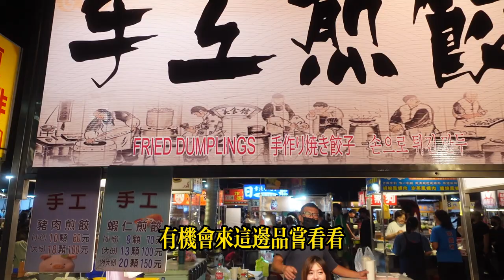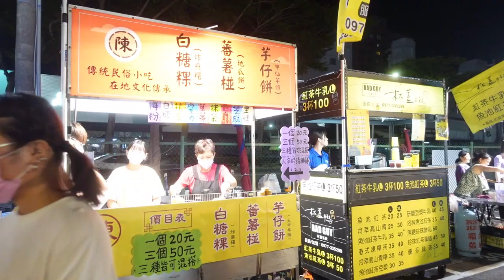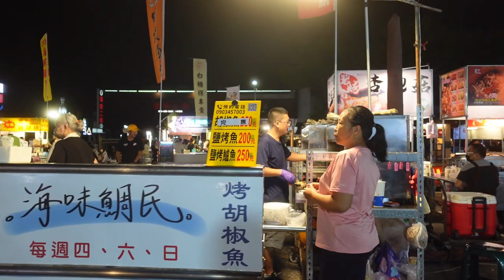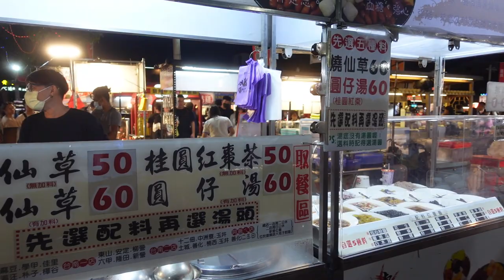逛夜市｜台南市東區｜大益觀光市集｜好吃好玩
這次拍攝的影片，是我到台南市東區中華東路一段，大益觀光市集逛夜市走馬看花
拍攝日期：20231029 PM9:45